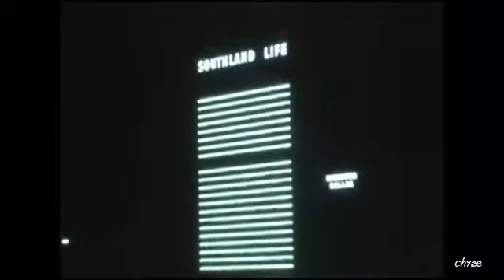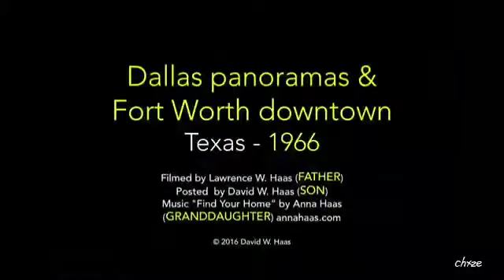Dallas 1966 - Sunflower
Downtown Dallas, TX in the 1960s
Song: Sunflower - Rex Orange County